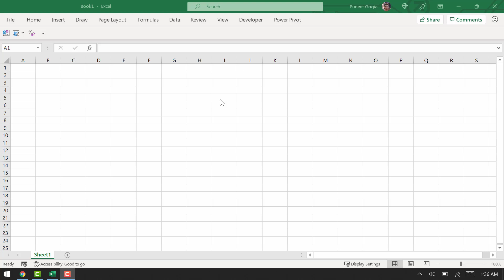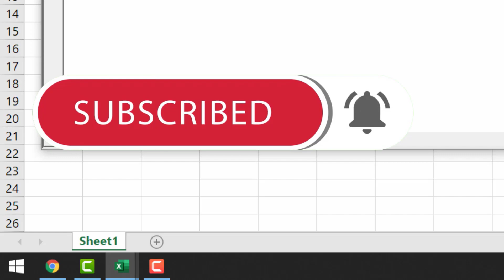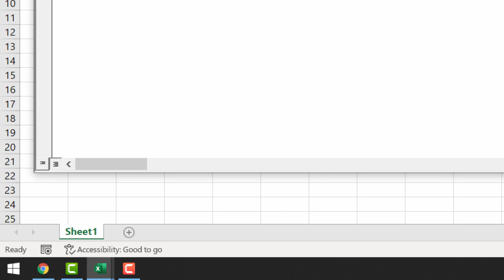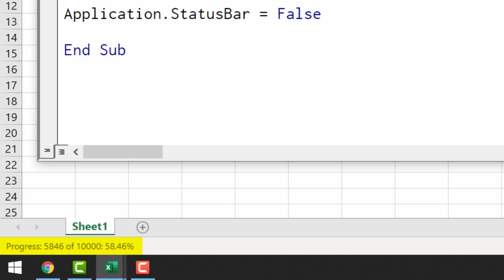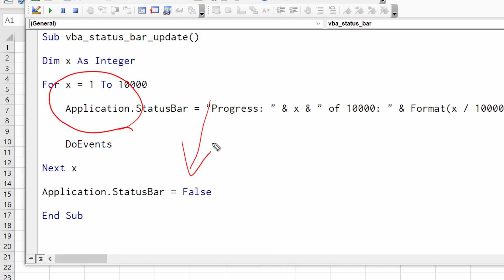Hide the Status Bar | Custom Message on Status Bar | VBA Tutorial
In Excel, there’s almost no option to hide the status bar but with VBA you can make it possible. Here I am talking about the display-status-bar property. And there's also status-bar property that can help you to show a custom message to the status bar. Make sure to watch this video, where I have shared how you can use both of these properties.

0:00 Introduction
0:38 Hide the Status Bar
1:36 Custom Message on the Status Bar
3:00 Progress Message on the Status Bar